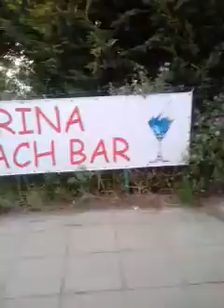Поездка на паровозике Санто-Марина из города Созополя в Санто-Марину и обратно в Созополь(1)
17 июля 2018 год